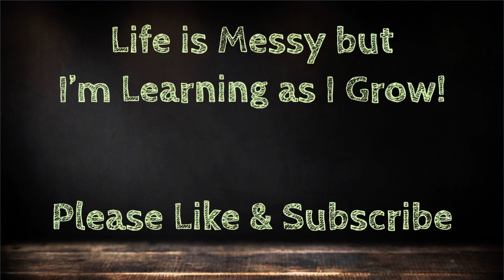Brew Up Halloween Magic: DIY Potion Bottles for Wickedly Enchanting Decor! Reuse Glass Jars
🎃 Get ready to add a dash of spooky charm to your Halloween decor with these enchanting DIY Potion Bottles! 🧙‍♀️🔮 Whether you're a crafting novice or a seasoned sorcerer, this wickedly easy tutorial will guide you through creating your own magical concoctions that will leave your guests spellbound. 🕯️🌕

🔮 Unleash your inner witch as we delve into the mystical world of Halloween crafting, where every drop of creativity counts. From bubbling brews to eye of newt, we'll show you how to craft a bewitching assortment of potion bottles that'll transform any space into a haven of Halloween magic.

🕯️ Materials:
Gather your ingredients, including empty glass bottles, a cauldron of paint, spooky toy bugs and snakes, and a dash of imagination! Stir it all together with some crafting flair, and you'll be well on your way to creating the ultimate eerie ambiance.

🧪 Craft Your Magic:
Whether you're aiming for a haunted apothecary display or simply want to add some whimsical accents around your home, these potion bottles are your ticket to a bewitching Halloween atmosphere. Let your creativity soar as you customize each bottle with wicked , spooky ingredients, and a sprinkle of enchantment.

🔮 Enchant, Decorate, and Delight:
Get ready to enchant your guests and cast a spell of delight as they marvel at your homemade Halloween magic. These potion bottles are perfect for parties, haunted houses, or just as a spellbinding conversation piece. Your crafting journey awaits, so grab your broomstick and join us for a bewitchingly good time!

🎃 Don't be a scaredy-cat! Dive into the cauldron of creativity and let your inner potion master shine. Brew up some Halloween fun and turn ordinary bottles into extraordinary works of art.

Hello there! I'm Mary Ellen, and I'm thrilled that you've discovered my channel. Life can be messy, but I believe in the power of learning and personal growth. On my channel, I post daily videos covering a variety of topics, including cooking, crafting, and gardening. You never know what I'll be eager to learn and share next!

YouTube has been an incredible learning resource for me as I've grown up, and now I enjoy passing on that knowledge to all of you. Let's embark on this journey of learning and growing together.#

Speaking of growth, I would greatly appreciate your help in expanding my channel's reach. Please consider sharing my videos with people you think would enjoy them. It's a simple and free way to support me. I'm truly grateful for each and every one of you who watches my videos, leaves thumbs up, and subscribes. I value your feedback and love hearing from you.

I'm excited to announce that I recently published my first cookbook, titled "How to Make Dairy-Free, Plant-Based, Vegan Soups in the Instant Pot!" It's now available for purchase on Amazon. I hope it becomes the first of many cookbooks to come!

There, you'll find all the ingredients needed for my recipes, including those that are hard to find. Additionally, I share the appliances, kitchenware, craft supplies, and other products I use in my videos.

If you're interested in joining a community of like-minded individuals who love learning and growing, I invite you to join my Facebook Group. There, we can connect, share ideas, and learn from one another

Let's also connect on Pinterest! Follow me for more inspiration, ideas, and tips.

Remember, no matter how messy life gets, never stop learning and never stop growing. Together, we can embrace the journey of personal development and discovery.